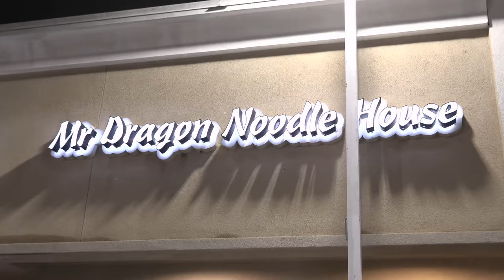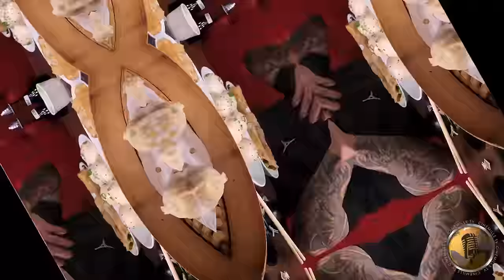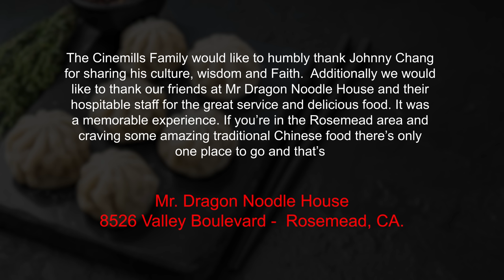Former Wah Ching takes us to his favorite noodle spot in LA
In this episode of Breaking Bread

Johnny Chang welcomes the Cinemills TV Family to sit down to enjoy some traditional Taiwanese/Chinese food at his favorite spot in his hood called Mr Dragon Noodle. Located in Rosemead, CA, Mr Dragon Noodle is a hidden gem making handmade soup dumplings and serving up beef noodle soup and our favorite beef rolls with cilantro.
 "Cooking is all about people. Food is maybe the only universal thing that really has the power to bring everyone together. No matter what culture, everywhere around the world, people eat together."
                                                                                                                                 - Guy Ramsay Fieri
About Johnny Chang

Wah Ching Gangster that became a vessel for God.  Johhny Chang grew up rough and tough in the projects in the Chinese section of the East Side of Los Angeles known as Alhambra/San Gabriel/Monterey Park/Rosemead areas.  Impoverished and having an Alcoholic Father who was violent towards his Mother, Johhny jumped off the porch at age 11 his only option was to find Family in the local Chinese youth in his hood.  Those who collected with each other were also from similar circumstances.  Broken homes and poverty pushed these youth to unite and protect themselves from other gangs in the area. Johnny become an active and reputable member of Ocean Side Wah Ching aka the "O's or the "Dubs".  Johhny ended up catching a case as a Youth Offender was sent to California Youth Authority aka Gladiator School. After release Johnny hit the streets hard and now as an adult caught another case.  C Yard Ironwood Prison is where Johnny found himself. He learned quickly to program with the "Other Car" made up of his Asian race some of which were his opps on the street.  Johnny soon realized that these opps became his comrades inside the Prison as other races collected accordingly.   Eventually Johnny was able to escape the Hell inside his mind which included violence, drug dealing and suicidal thoughts and did so through his walk with Christ and unwavering Faith in God. His new OG's are Pastors and righteous Men of God. Johnny is now an ordained Pastor with a Prison Ministry and speaks into inmates in Prisons across California and hopes to lead these men to find hope in a hopeless place.